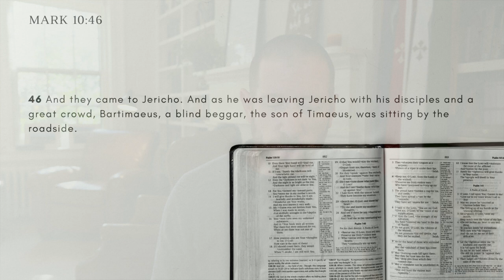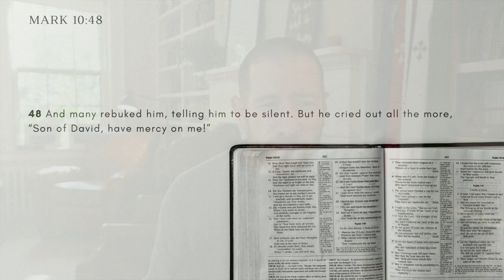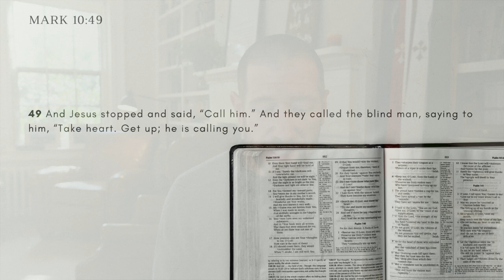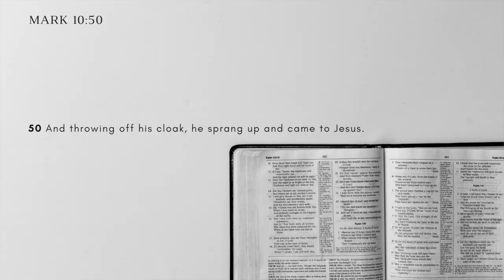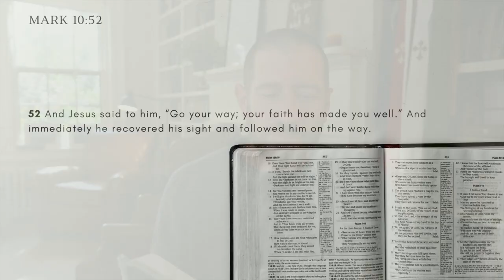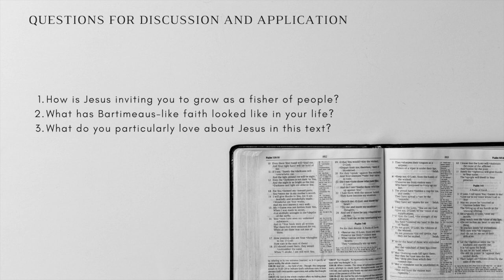Mark 10:46-52 // Jesus Heals Blind Bartimaeus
This Bible study takes a look at Mark 10:46-42, the story of Jesus healing blind Bartimaeus.

It is part of an ongoing series looking at the Gospel readings from the Sunday lectionary.

All references are ESV.